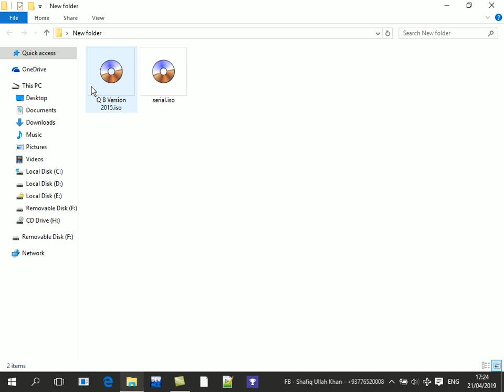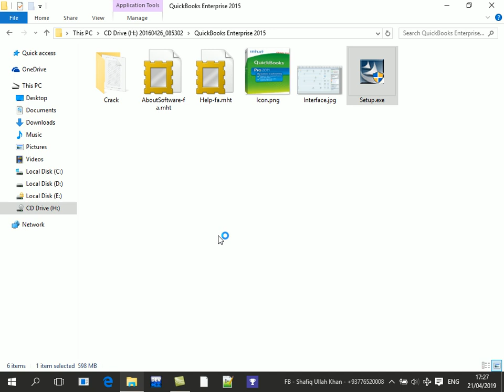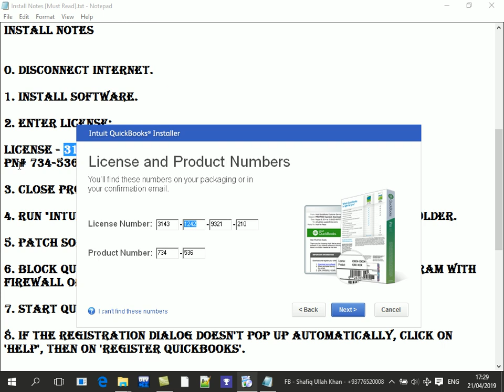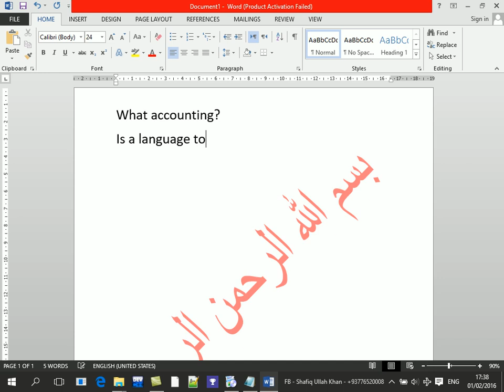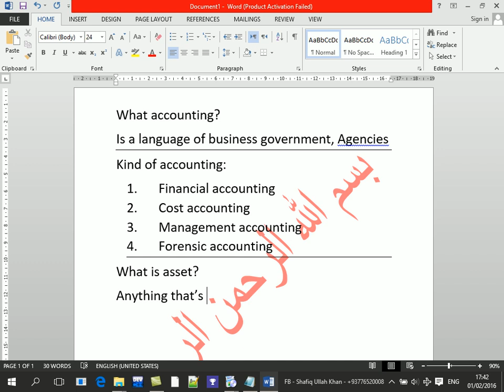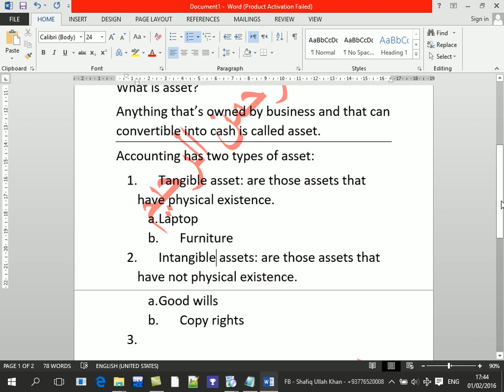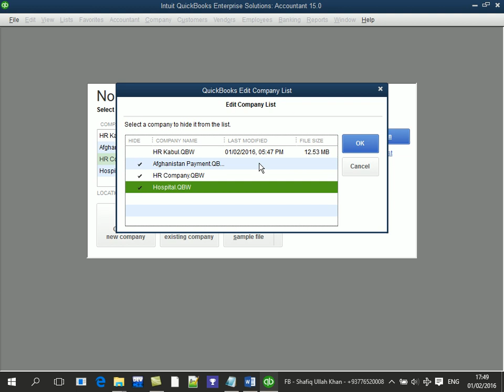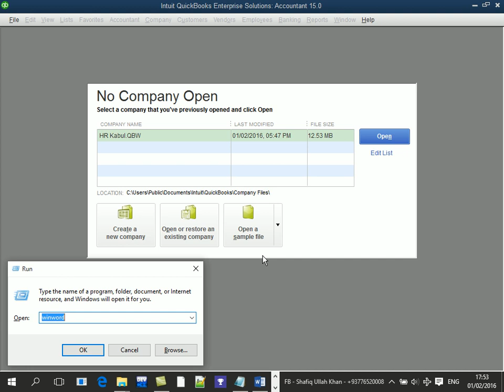Learning QuickBooks Part1 Installation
QuickBooks